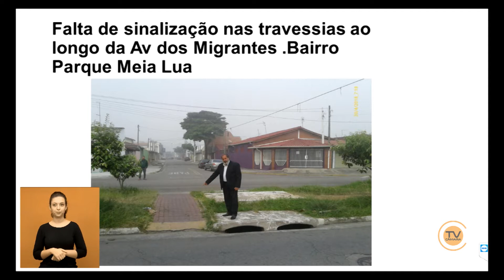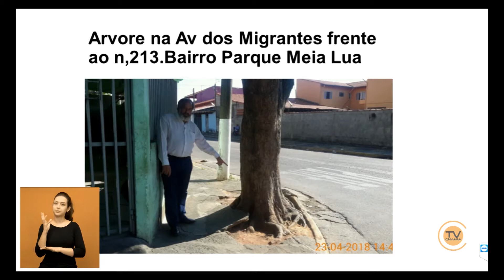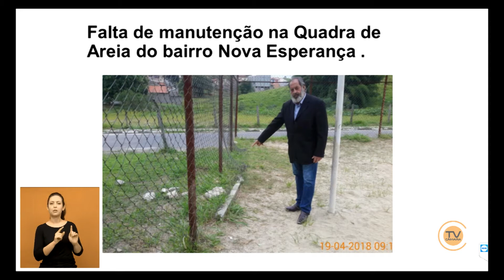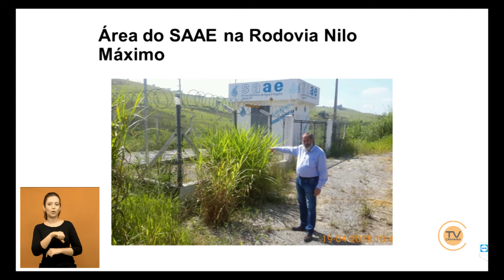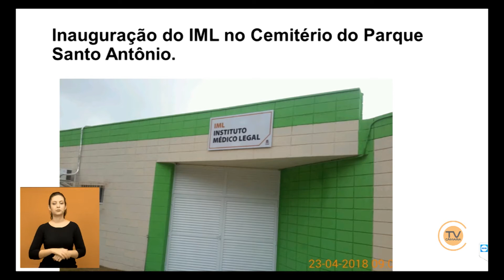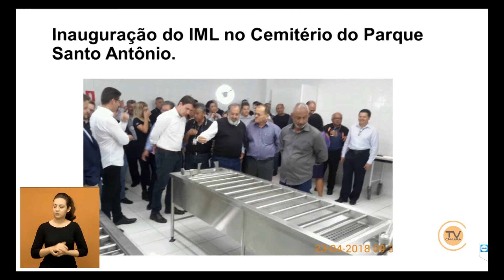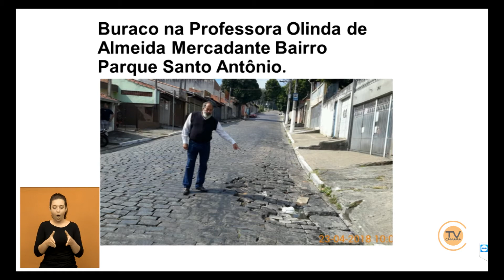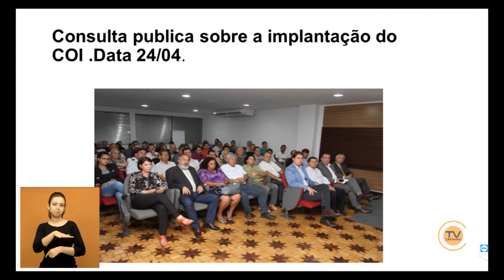Tema Livre – Vereador Valmir do Pq. Meia Lua (PSDC) 25/4/2018